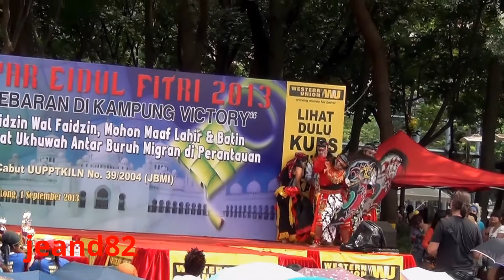JARANAN BMI HKG "WU" (JEAND82)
melestarikan dan mengenalkan tari tradisional indonesia...di hkg.